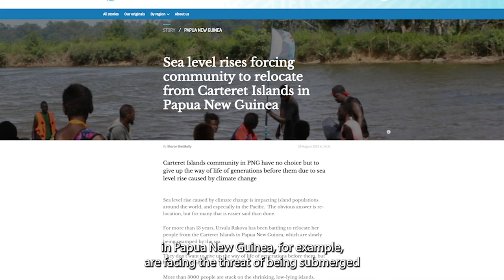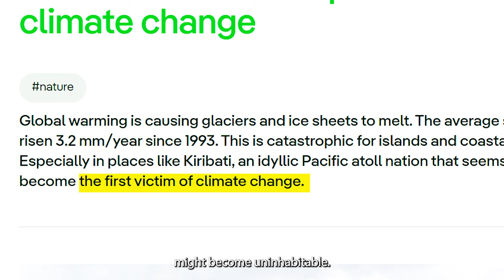IHE Delft 💧 Introduction to Small Island Developing States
Picture credits:
ERIK DE CASTRO/REUTERS